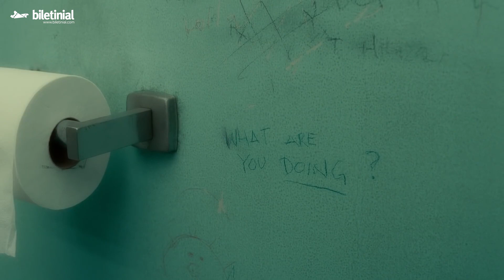Sen Şarkılarını Söyle Fragman | Biletinial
Coen Kardeşler'in yine bir dönem dramasına imza attıkları Inside Llewyn Davis, 1960'lı yılların New York'unda geçiyor.

🍿 Sen Şarkılarını Söyle Yakında Sinemalarda!

🌟 Biletinial hakkında:
2011 senesinde biletleme sektöründe hizmet vermeye başlayan Biletinial, tüketiciyi yeni gelişen teknolojiler ışığında etkinliklerle buluşturma noktasında çözüm üreten ve tüketicilere keyifli anlar deneyimlemelerine olanak tanıyan bir biletleme platformudur.